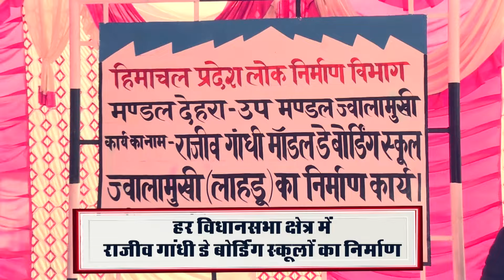हिमाचल में दीवाली की रात धलवाड़ी में लगी आग,पूरा मकान जलकर हुआ राख